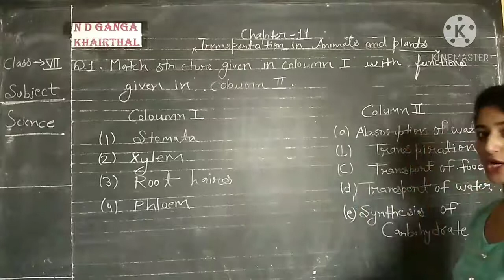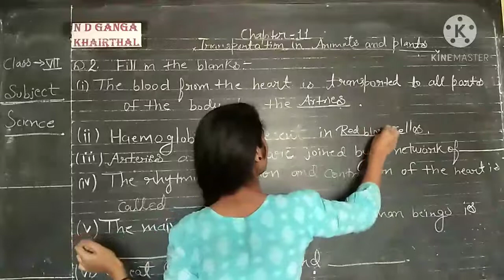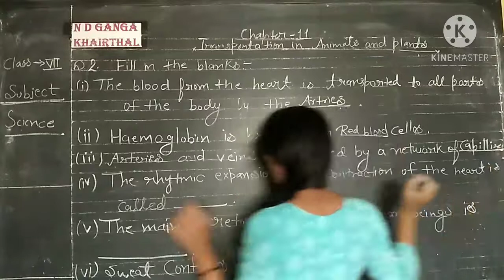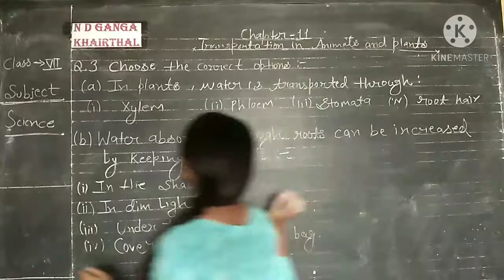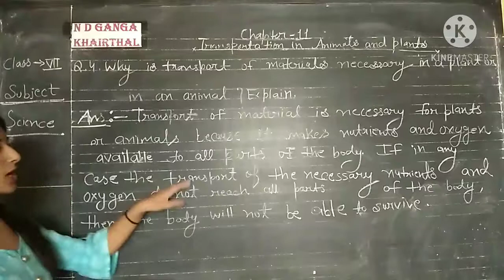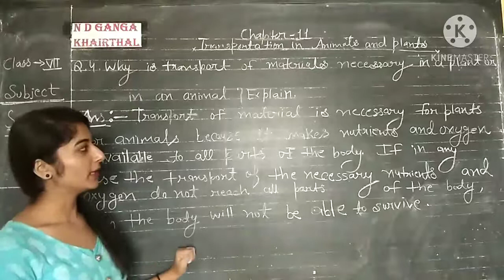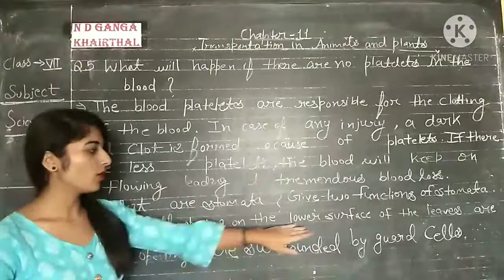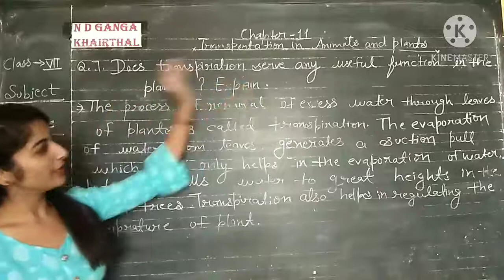Class - 7th, subject - science, chapter - 11, (transportation in animals and plants).